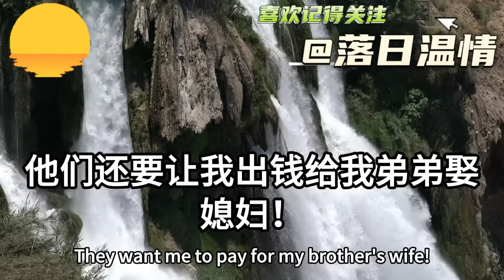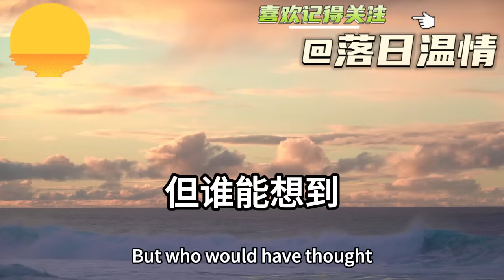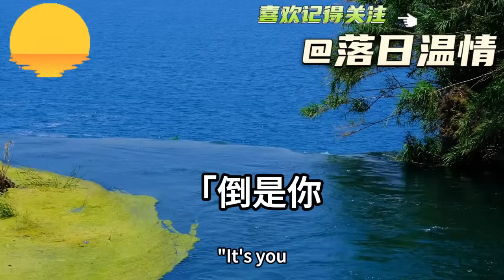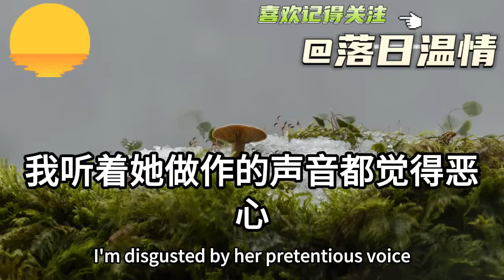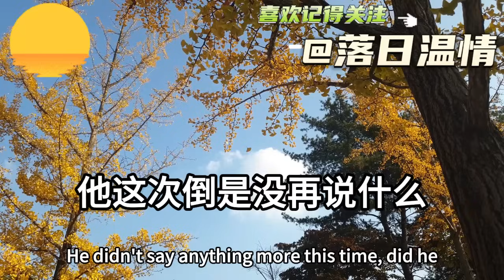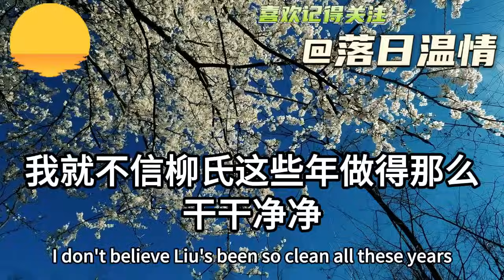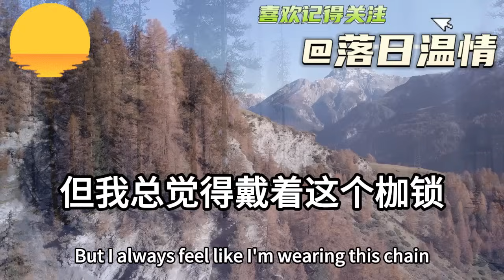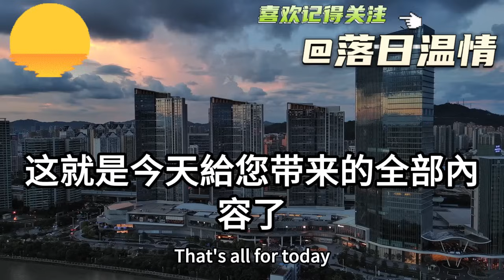豪門少爺的生日晚宴上！綠茶笑我鉆狗洞進來！叫來服務員要把我趕出去！不料少爺突然出現說：我看誰敢動我的未婚妻！落日溫情